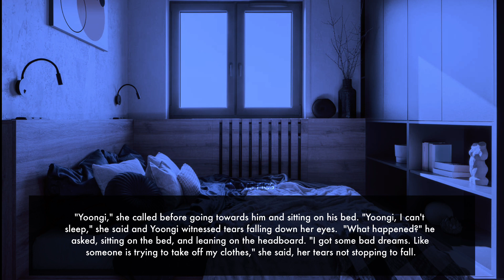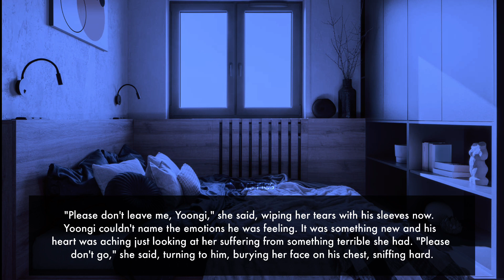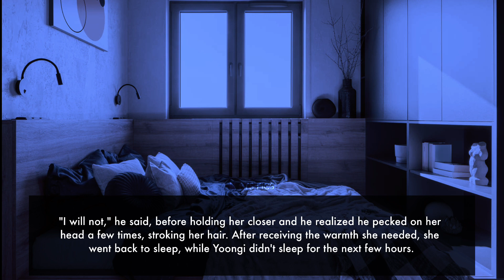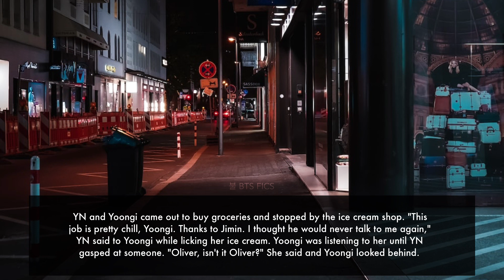𝐰𝐡𝐞𝐧 𝐲𝐨𝐮 𝐰𝐞𝐫𝐞 𝐬𝐚𝐯𝐞𝐝 𝐛𝐲 𝐡𝐢𝐦 𝐟𝐫𝐨𝐦 @𝐛𝐮𝐬𝐞 || Yoongi 𝐱 Jimin Oneshot